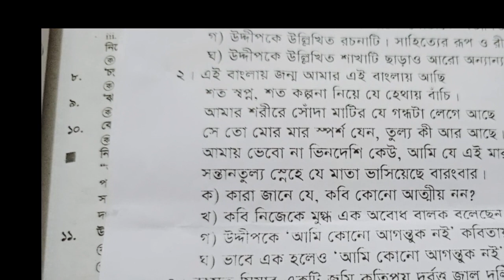বাংলা প্রথম পত্র। মিডটার্ম পরীক্ষা ২০২৩। কতিপয় গুরুত্বপূর্ণ জ্ঞানমূলক প্রশ্নের সমাধান। 💥💥💥💥💥🔥❤️